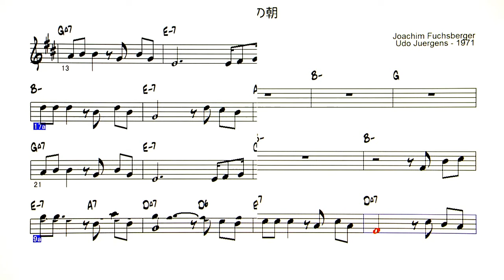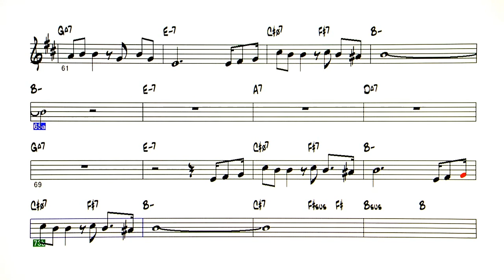JP - 別れの朝 - ( Eb Instrument )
Backing Track - 別れの朝                       ( 日本語訳  なかにし 礼)
　　　　　　 ( Joachim Fuchsberger  / Udo Juergens  - 1971)